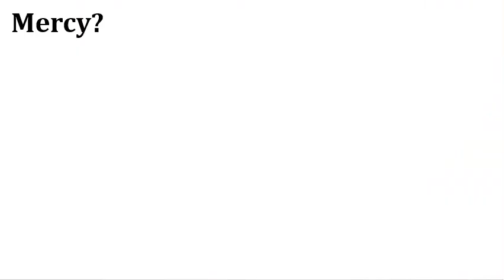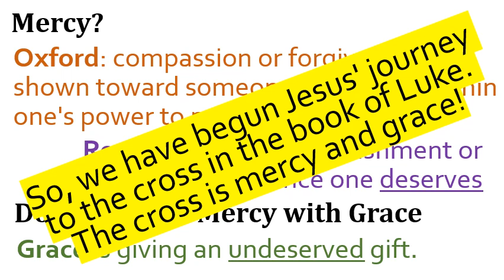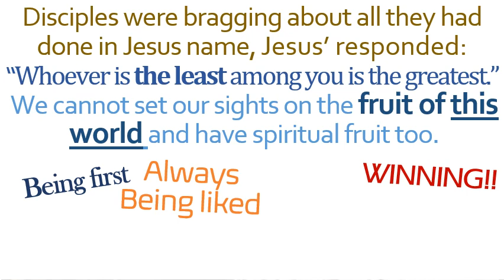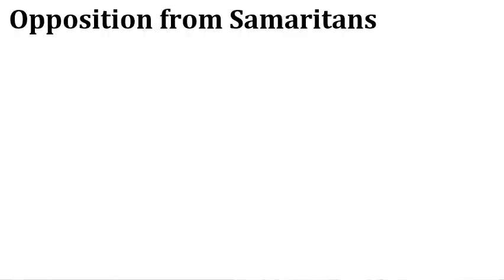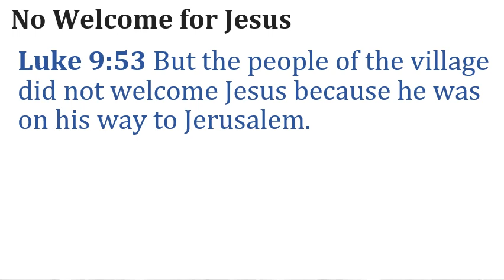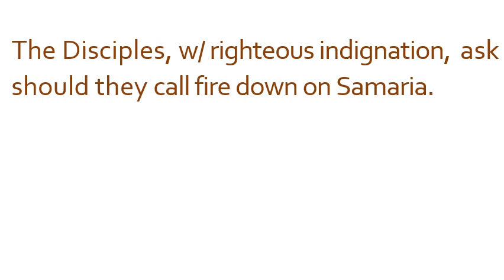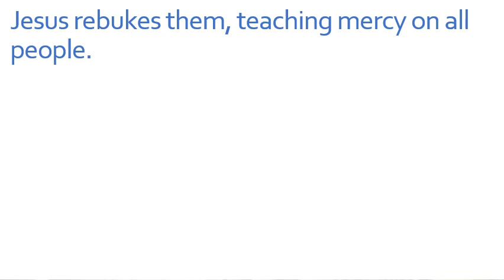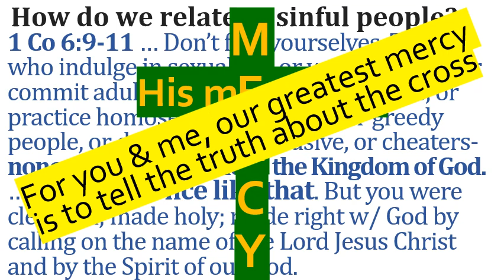Gospel of Luke - Discipleship: How to be a Christian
In this sermon, Pastor Rex continues his series of sermons drawn from Luke's gospel. In these verses, Jesus and his disciples pass through a Samaritan town. When James and John suggest a violent response to the cold reception they receive, Jesus uses this inappropriate aggression as an opportunity to teach a lesson about mercy.